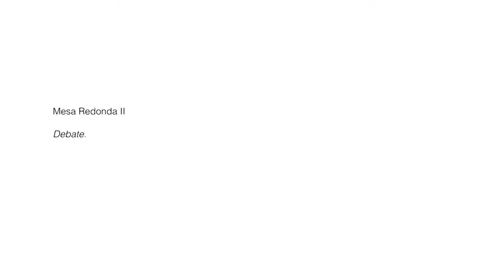11.Mesa redonda II: Debate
“Historia y memoria de las Brigadas Internacionales” (II)
Modera: Oriol López Badell (EUROM)